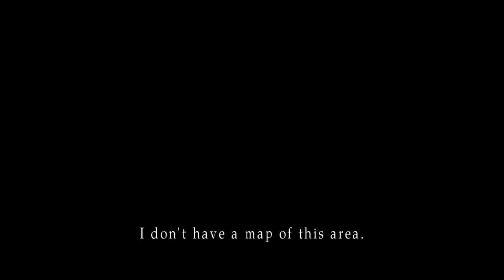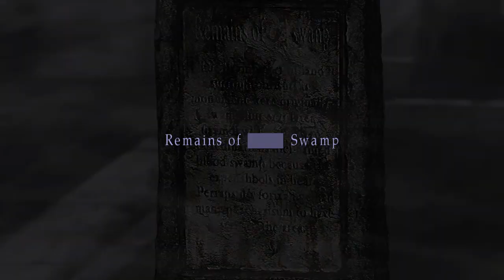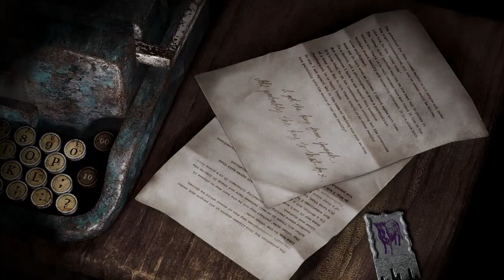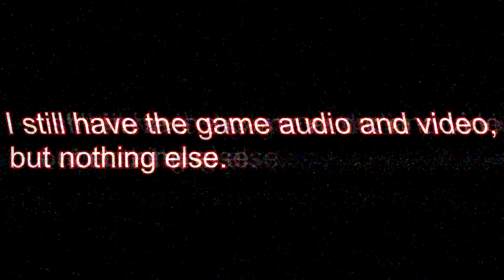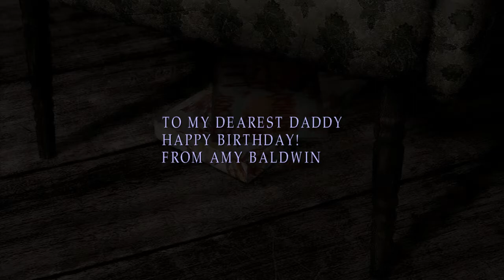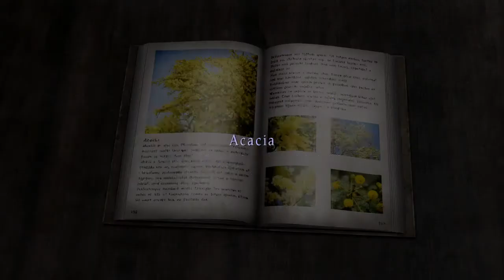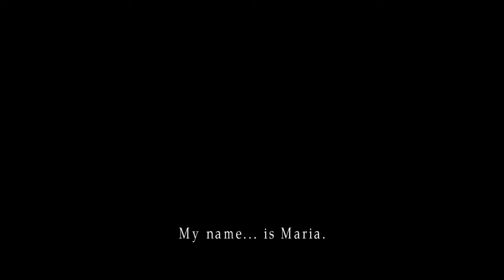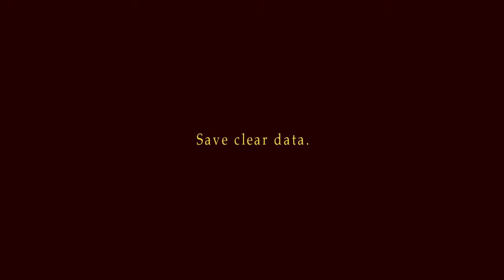silent hill 2: infinite ammo depression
well this video was a technical nightmare to push through and i'm a bit unsatisfied with the result due to the total loss of audio in the last segment which i was EXTREMELY vocal about but it's still done and i'm glad for that at least, i may have sounded critical of the game but i still put it in extremely high regards, gripes with the difficulty and fear factor included (clearly didn't stop me from getting scared sometimes though lol)